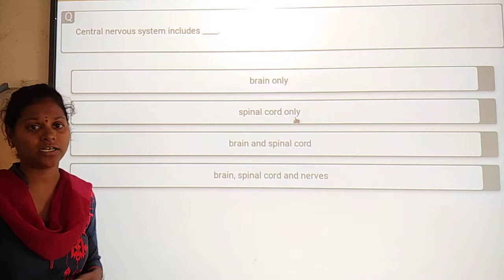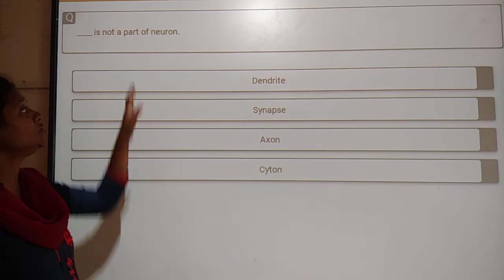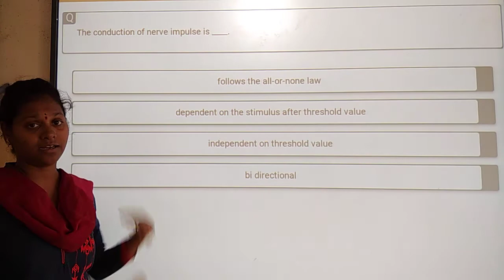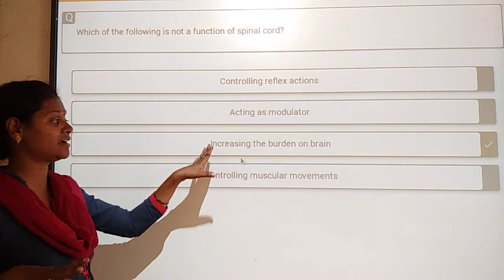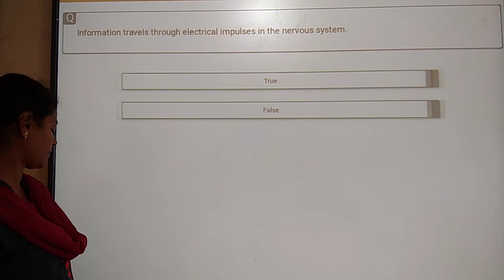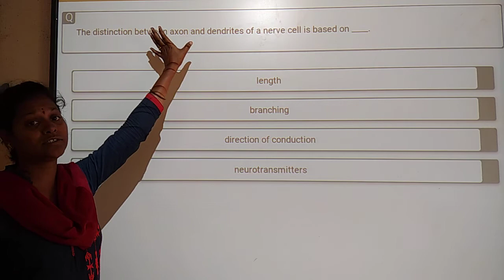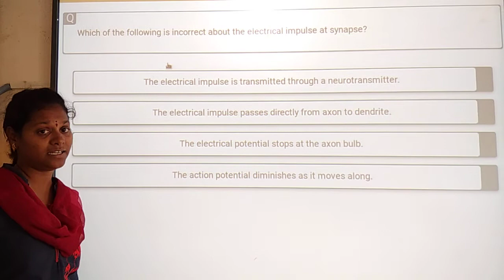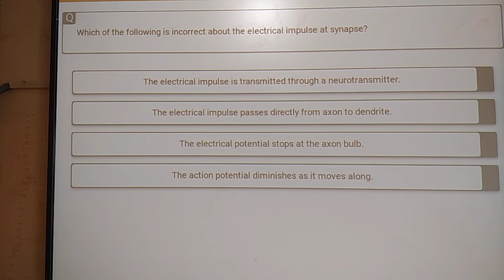Class 10th#Science 61#Control and coordination 23